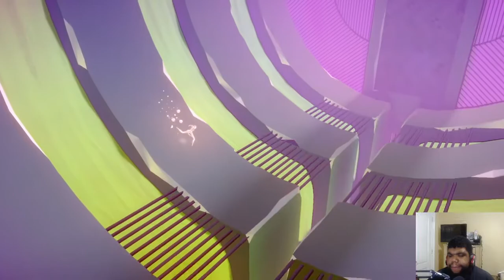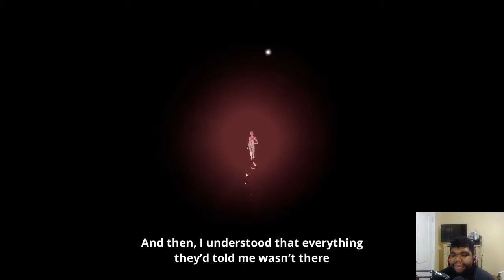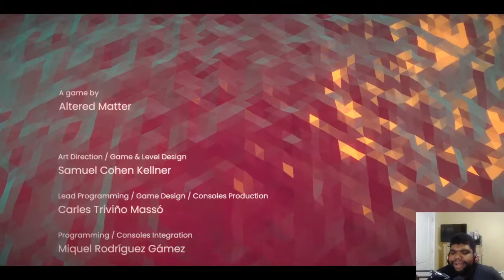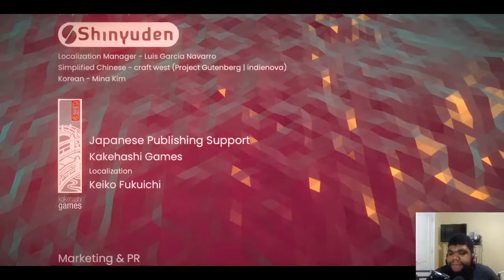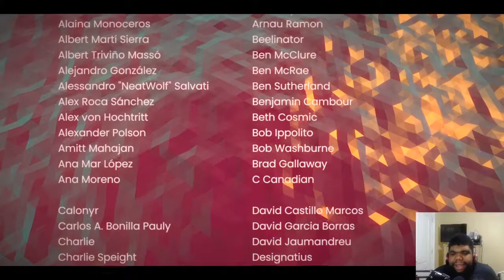Etherborn Part 3 (Finale)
The final level awaits. I wish this game wasn't so short as I enjoyed it quite a bit.